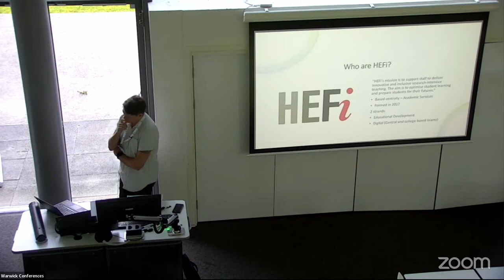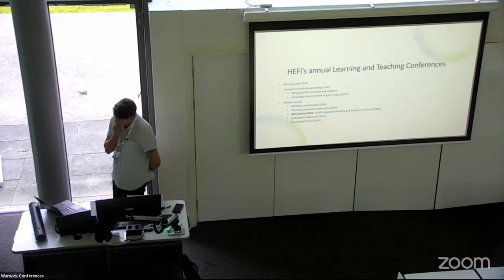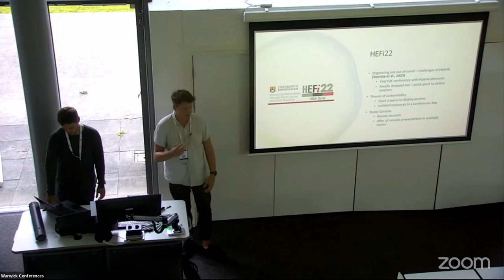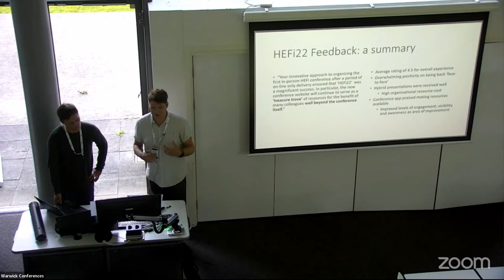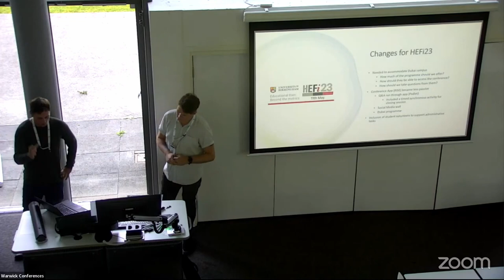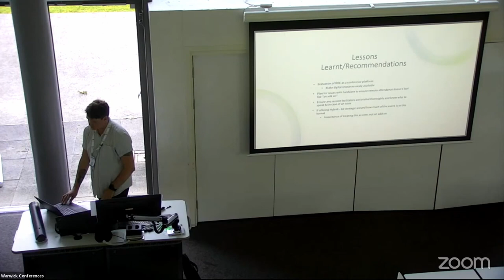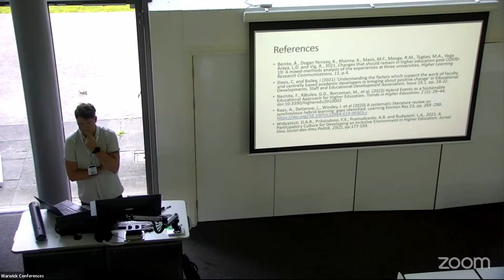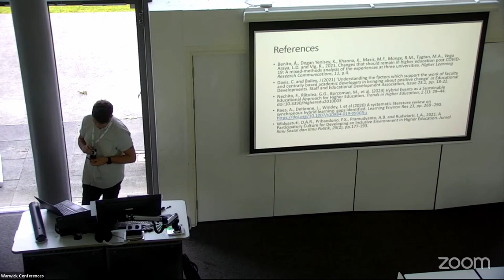ALTC23 24 Utilising Learning Technologies to Enhance Conference Organisation and Facilitation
Utilising Learning Technologies to Enhance Conference Organisation and Facilitation
Joseph Spink and Jamie Morris